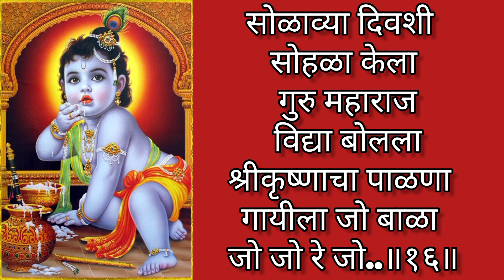पाळणा जन्माष्टमीचा।श्रीकृष्ण जन्माचा पाळणा।Shri krishna palana geet कृष्णाचे लोकप्रिय पाळणा गीत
@Delhikar Marathi
गोकुळाष्टमी पाळणा